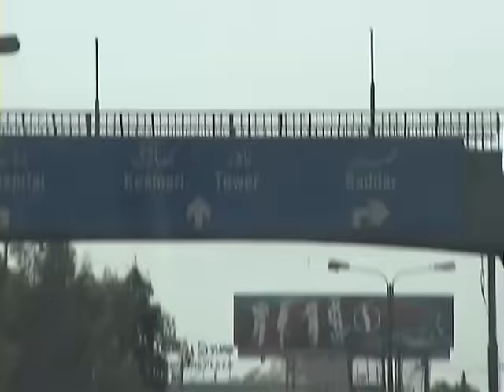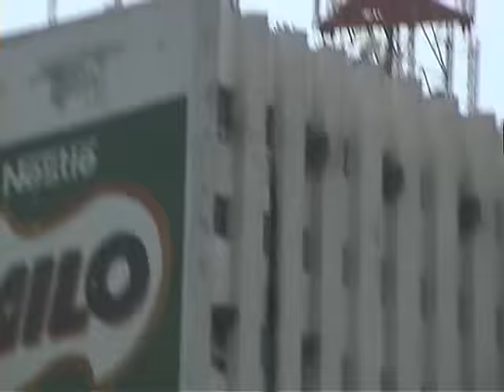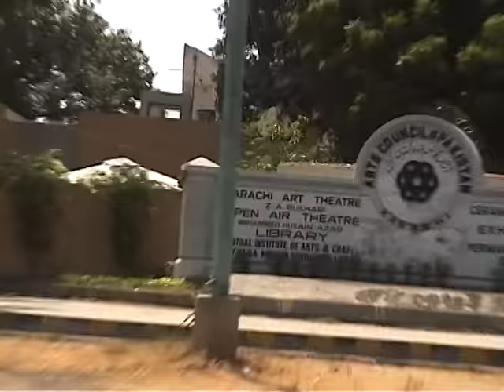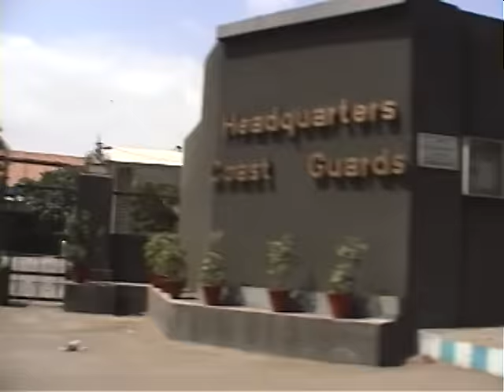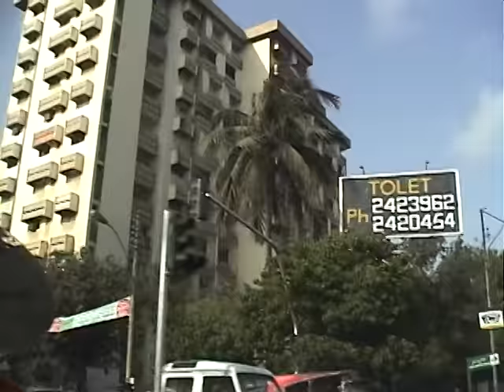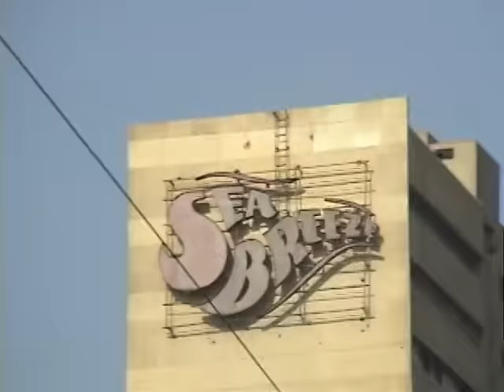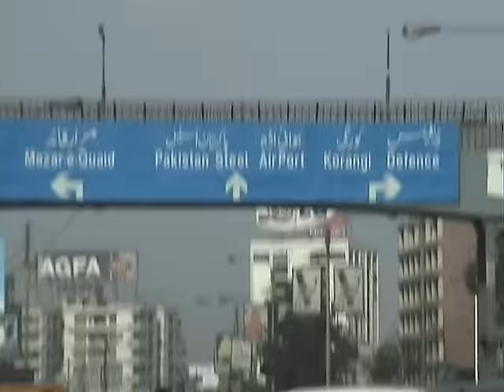Old Video Karachi 1998 PART-1: Saddar [Turn on Captions to see Locations]. Copyright © 1998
Copyright © 1998 All rights reserved (Please turn on Closed Captions cc on your device to see LIVE description)
Camera SONY DCR-PC100 miniDV: Dated September 1998
CONTENTS: Saddar, M.A. Jinnah Rd, Soldier Bazar, Numaish, Cantt, Sharah-e-Faisal.
No Rights for video footage used in this video have been given to any individual or a third party, and the entire video footage is the sole property of the uploader, therefore no mutual copyright license agreement exists with any individual or any third party. Please contact this owner of original content to get permission before use or risk legal action in US Federal Court for infringing copyright laws.
Please don't label this video fake just because you see mobile phone towers. Check your facts and you will be surprised to know that cell phones were there in 1998, also please use your common sense and don't leave comments like 'This is fake, there were no smart phone back then..."